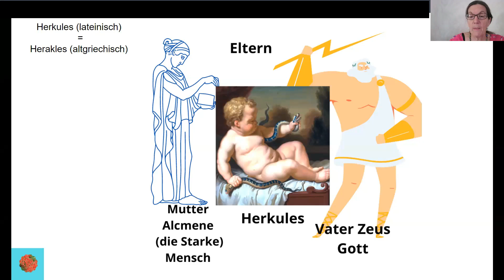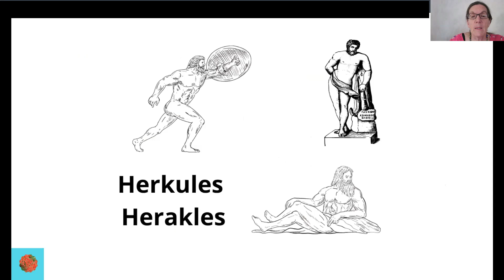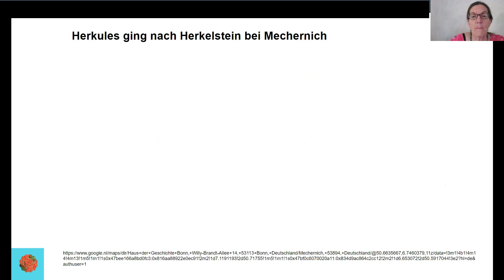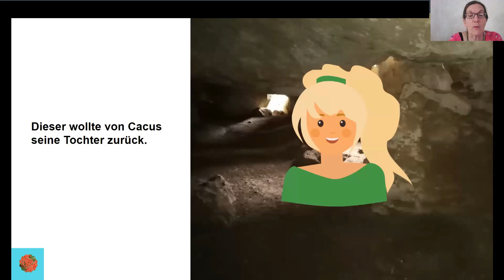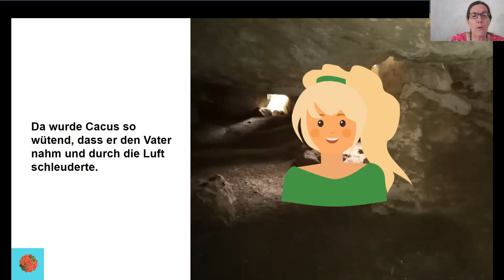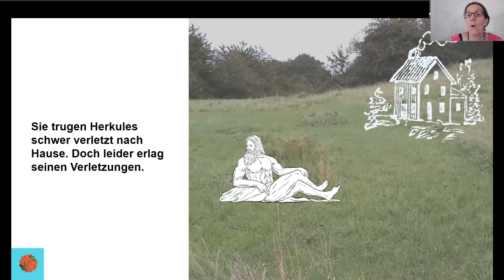Herkules kämpft gegen Cacus und stirbt in der Eifel. Herkules stirbt an seinen Verletzungen nach dem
Kampf gegen Cacus, dem Sohn des römischen Gottes Vulcano. Cacus ist Römer. Eine Riese, ein feuerspeiender Riese. Cacus ist ein Dieb. Höre Dir die Legende an.
Die Bilder und die Miniaturansicht wurden auf Canva hergestellt. Daher stammen die Bilder oder sind meine.
Canva kann auch kostenlos verwendet werden. Hier geht es zu Canva. Solltest Du eines Tages die Bezahlvariante wählen, erhalte ich eine kleine Vermittlungsprovision. Dankeschön!